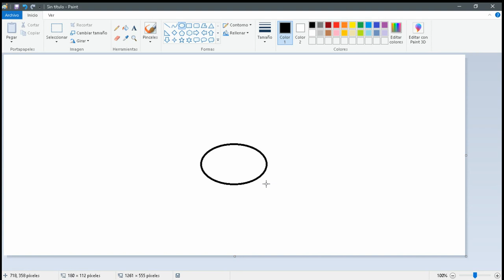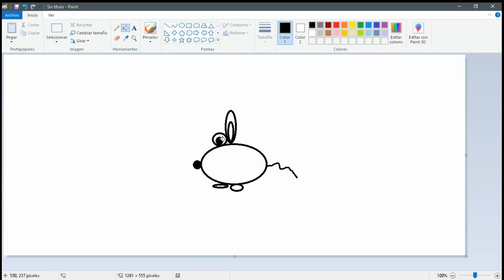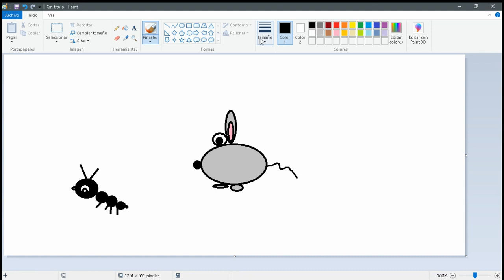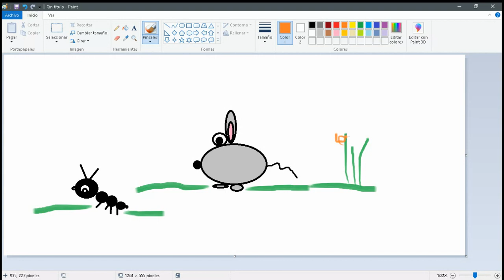Dibuixem animalets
Tutorial del programa Paint de Windows